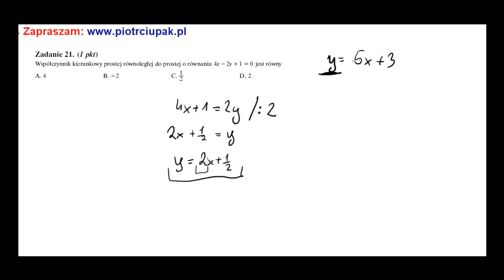Współczynnik kierunkowy prostej równoległej do prostej o równaniu jest równy